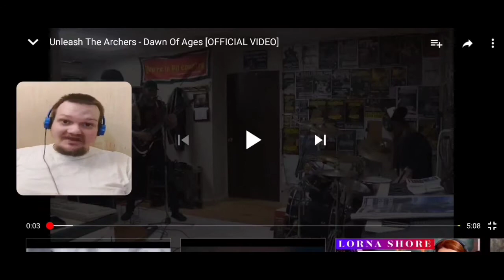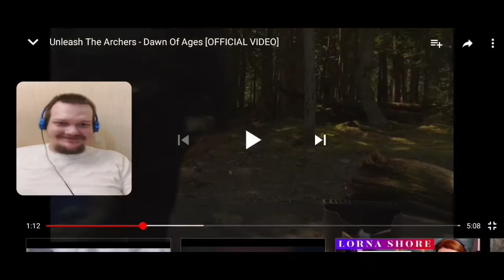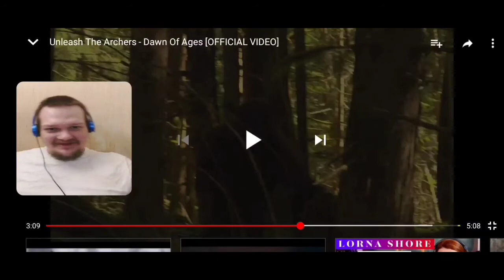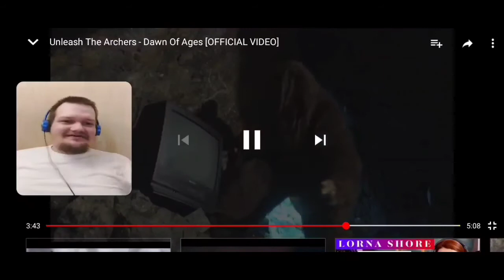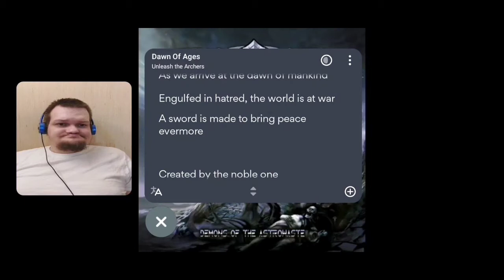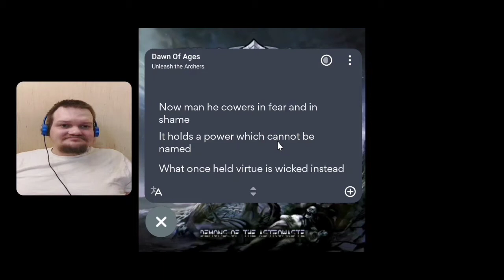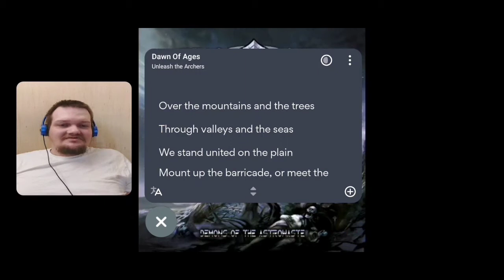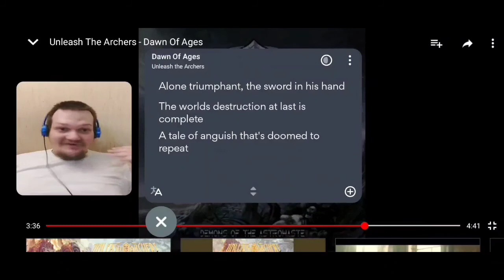unleash the archers dawn of ages reaction/analysis